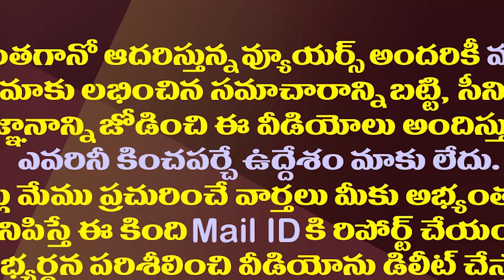ఆ భయం చంద్రబాబు రూటు మార్చుకునేలా చేసిందా?| Chandrababu Is Chanting Welfare Due To Fear Of Defeat